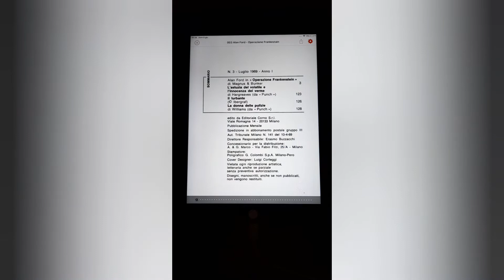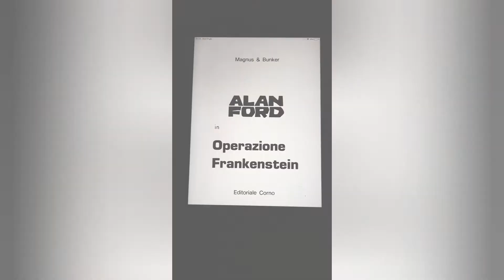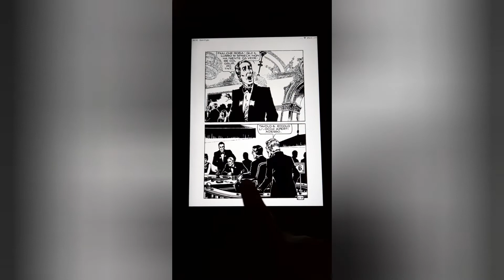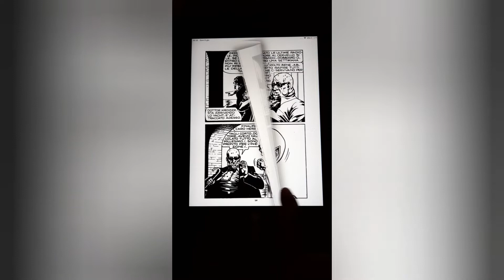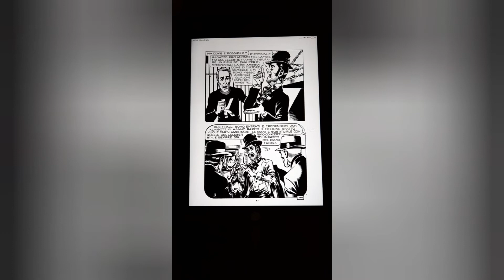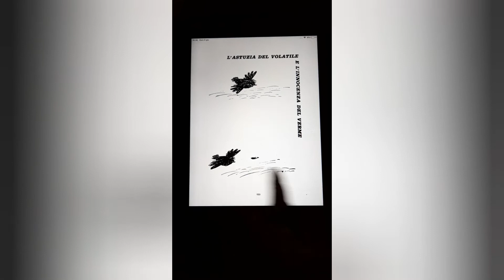03 Alan Ford - Operazione Frankenstein... Parliamone !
Amici di Alan Ford, intervenite pure per dire la vostra con commenti, fatti particolari che non ho citato e ditemi se vale la pena continuare a leggerlo dopo i numeri di

- I miei libri illustrati:Pinocchio BambinoAcquistate il libro su